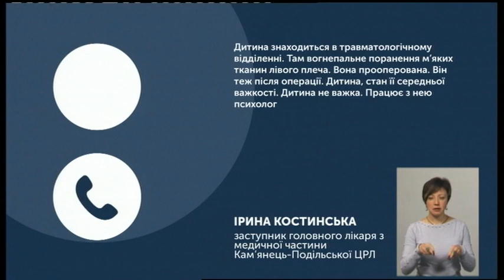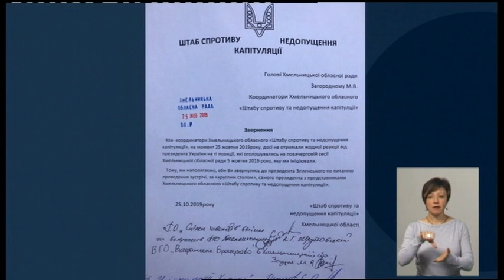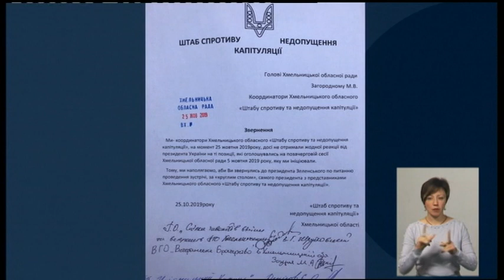25.10.2019. Новини. 19:00